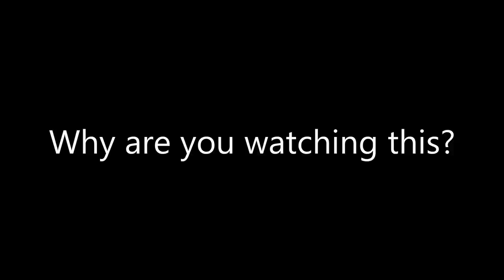Industrial vacuum truck smashes into the 11foot8 bridge but the 2 audios combined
Are you really that curious?